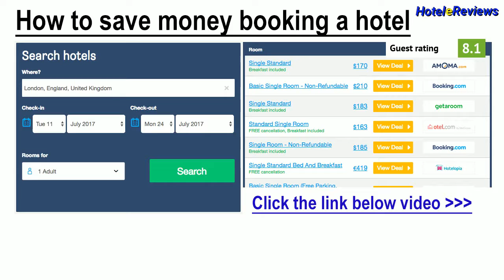Napa Nissi House Hotel Review 2017 HD, Ayia Napa, Cyprus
Save money booking hotel Napa Nissi House in Ayia Napa, Cyprus
A 7-minute walk from Nissi Beach, Napa Nissi House is located in Ayia Napa. This self-catering, air-conditioned accommodation opens out to a balcony and terrace with garden view  Modernly decorated, Napa Nissi House features a flat-screen TV in the...